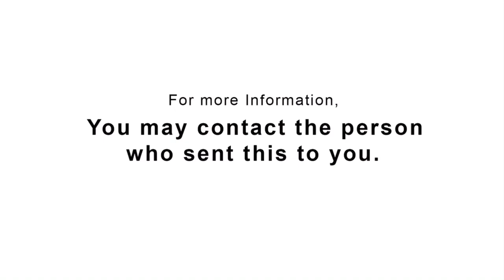What is AMazing GARCINIA CAMBOGIA?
THE BEST ORGANIC PURE GARCINIA CAMBOGIA with Grape Juice Extract No. 1 in the Philippines